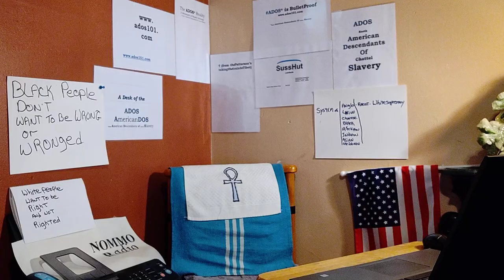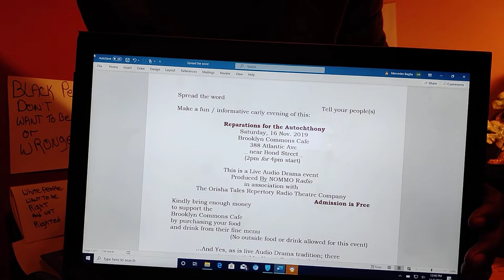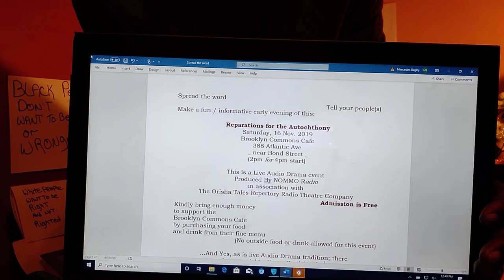Voting ADOS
It was election day and theBrother got to vote ADOS (write-in) for the first time.
This posting also is a look at the beginning of the ad campaign for the live Audio Drama to be done in at the Brooklyn Commons Cafe on the 16th of November.

Crypto Currency /BitCoin CONTRIBUTIONS:
722fce22-5e9f-42fc-a378-2da90f5d267a